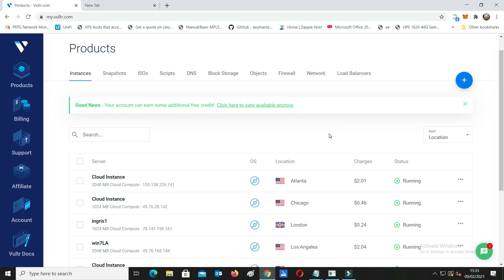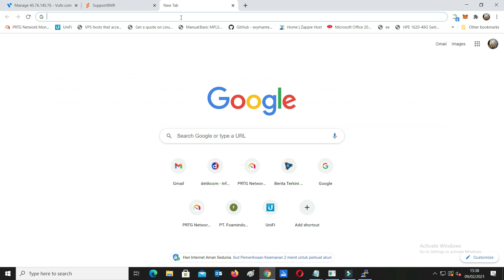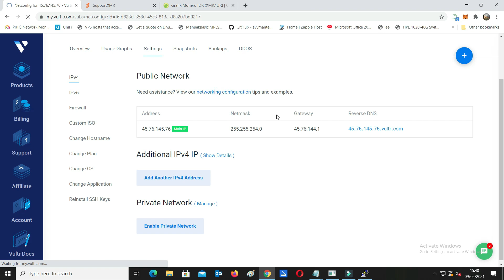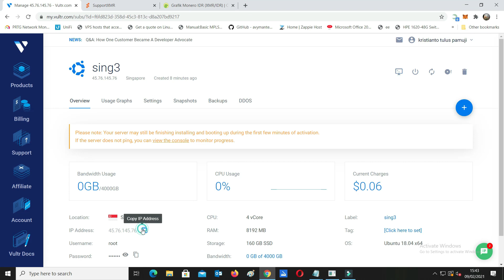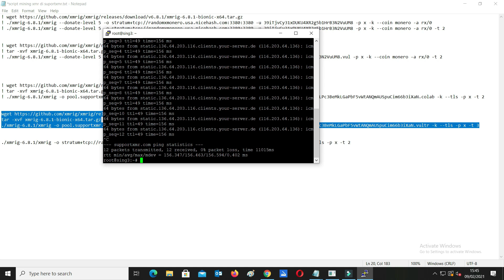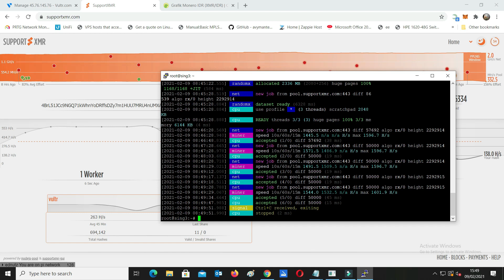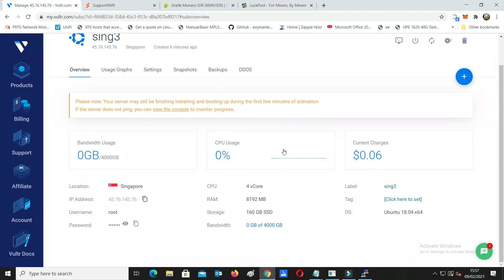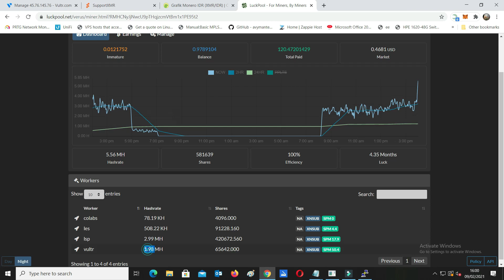mining cryptocurrency xmr dan verus dengan mudah , di vps - copypaste saja 100% berhasil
Rekomendasi dompet mata uang crypto yang saya gunakan biaya transaksi hanya 5rb rupiah hanya dengan menyimpan (staking) mata uang crypto kalian bisa mendapatkan reward harian

Link pembelian RDP windows dan vps linux

Di tutorial kali ini akan saya tunjukan mining xmr dan veruscoin . kalian tingal copypaste perintah nya  di bawah ini

buat jual  hasil mining yang kalian dapatkan bisa pake wallet  di bawah ini
fee nya murah  :))

1 wallet bitcoin yang saya gunakan fee transaksi sangat murah cuma 10 rb rupiah